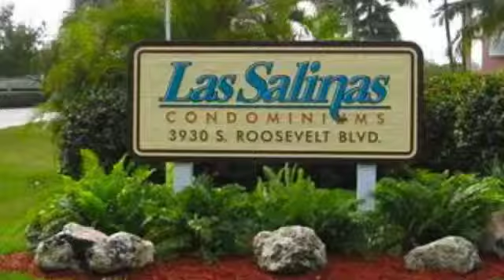3930 South Roosevelt 309E Key West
This 3rd floor corner unit offers two bedroom suites with beautiful wood floors. Tile floors in the main living areas. Sliding glass doors in the living room lead you to a very peaceful inviting balcony. A comfortable place with fabulous pool views to enjoy your morning coffee, tropical breezes or serene evenings. Accordian shutters for the sliding glass doors and the door from the master suite are in place. This unit is owner occupied and well cared for. Conveniently located next to the stairs. Also included in the sale of this unit is a covered parking bay, #81.